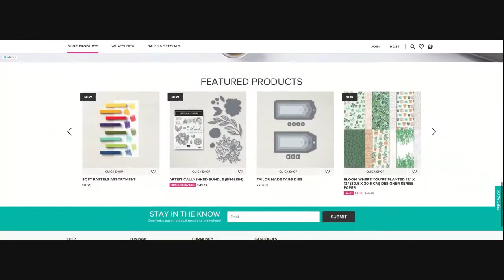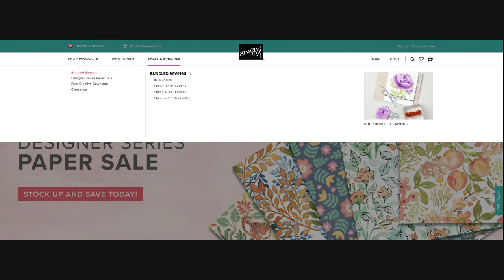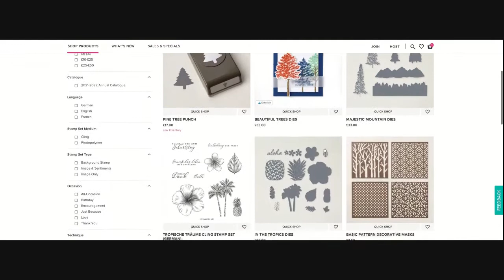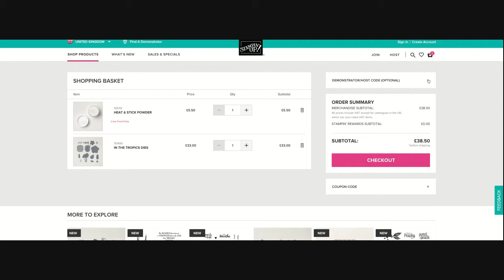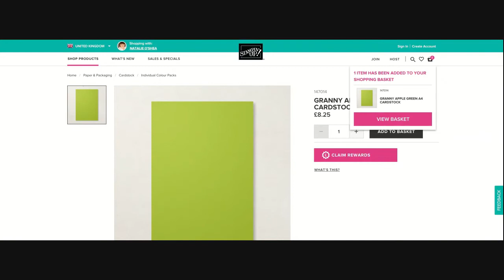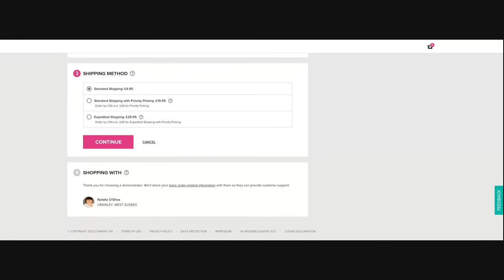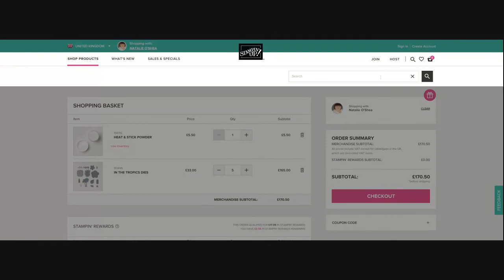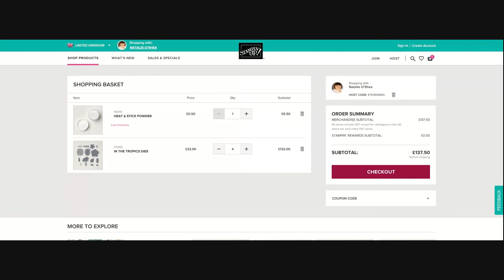148. How to place an online order on my Stampin' Up! shop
Join me as i run through how to place an order using my Online Shop.  You may pick up a tip or two by watching plus I'll show you where to put Host Codes and coupons and show you how to redeem Stampin' Rewards too!